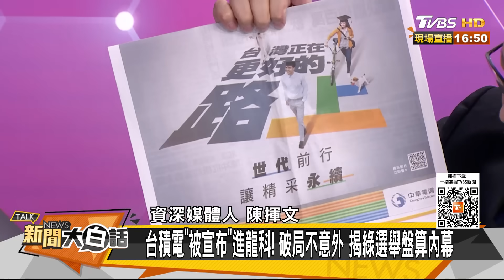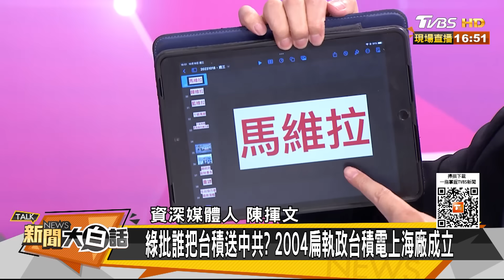馬英九紐約演講當面嗆句話 國人非常不歡迎美國這些人 新聞大白話@tvbstalk 20231018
本集來賓：陳揮文、康仁俊、王鴻薇